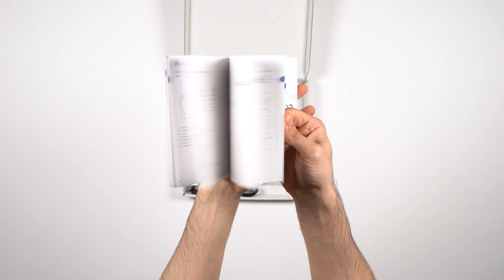PlayStation VR2 Unboxing - The Future of Gaming?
Unboxing the PlayStation VR 2!
Take a closer look at all the components that make up this incredible VR headset, including the headset itself, controllers, cables, and accessories.